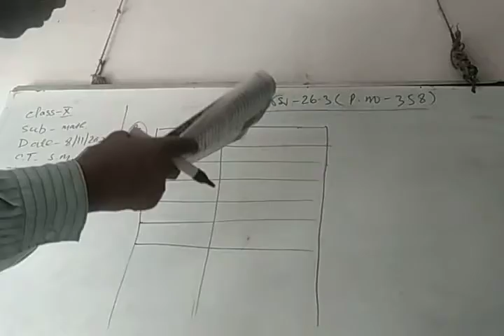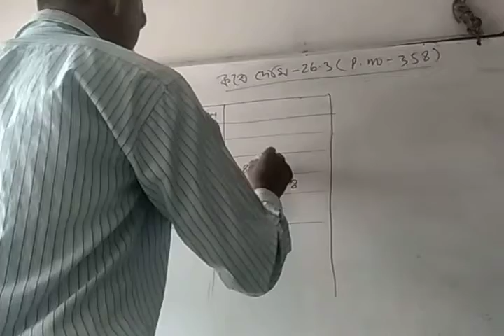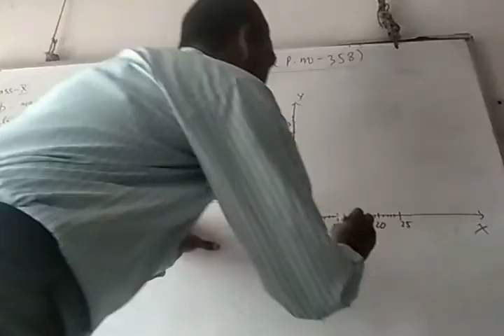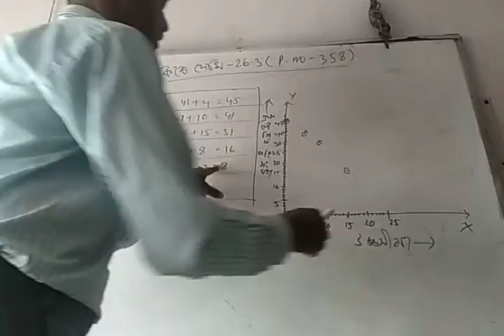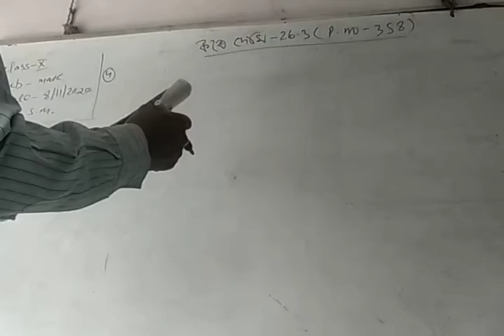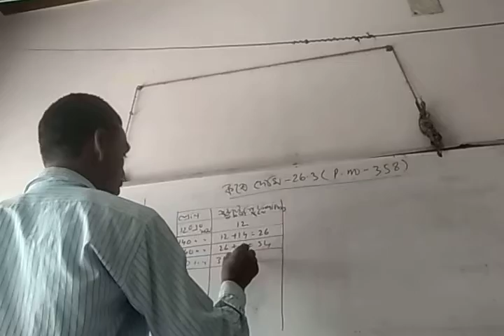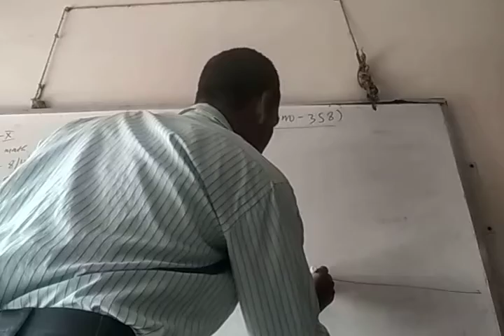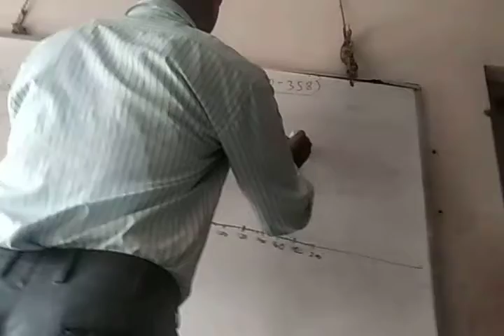Class-x math part-1 chapter-26.3